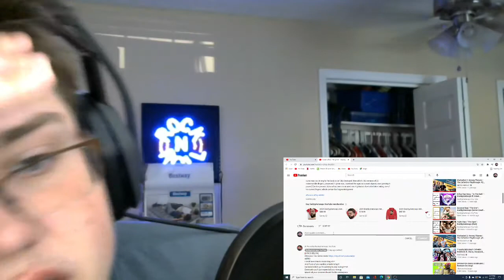Daddyphatsnaps: Sakuna Rap "King Me Prod. by Musicality" Reaction